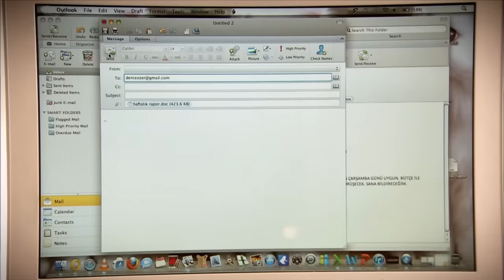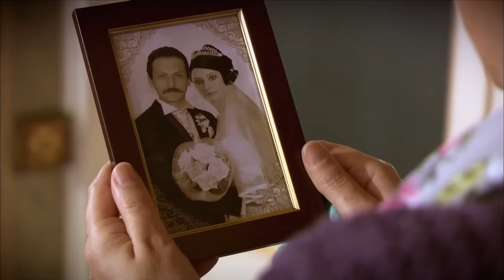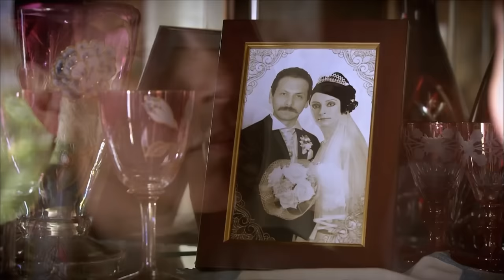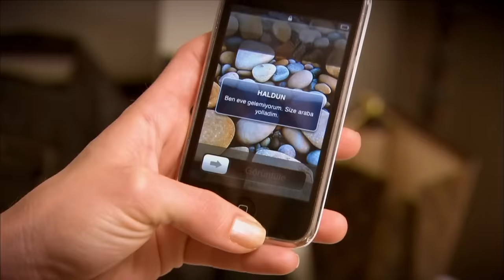ፈሪሀ ክፍል 56